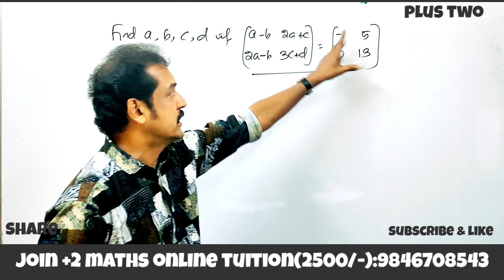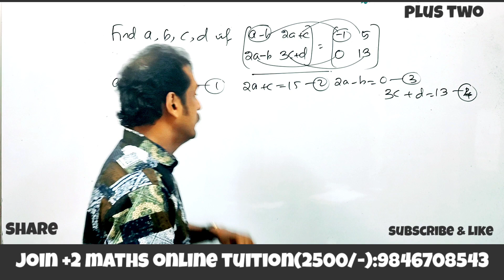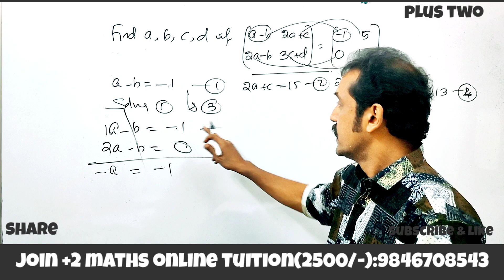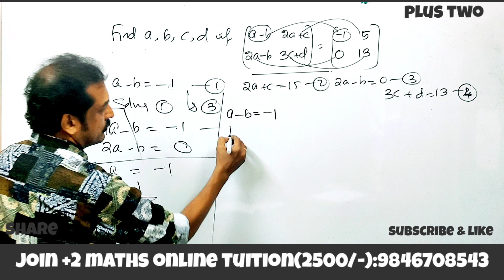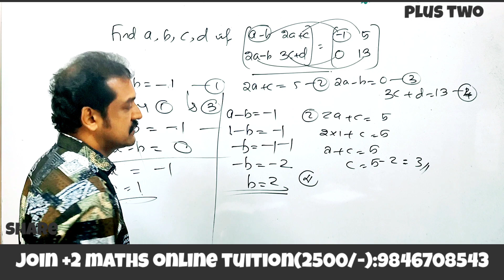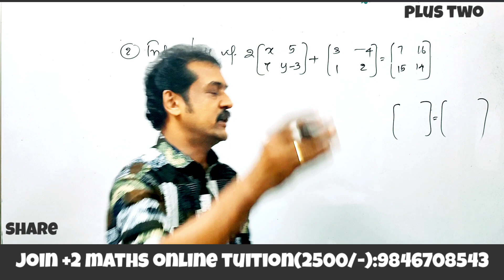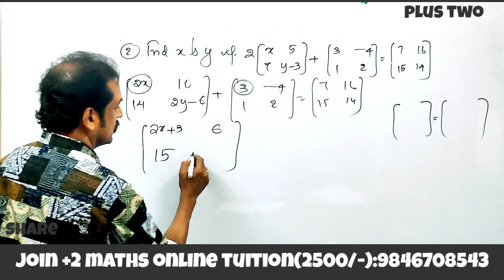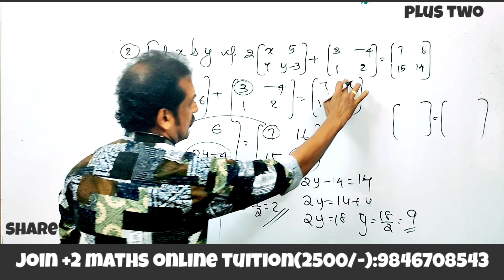plus two maths | matrices | part 3.. very important | public exam question | subhash sir